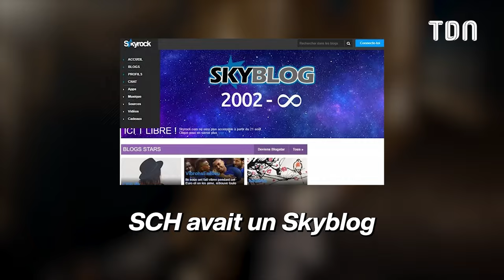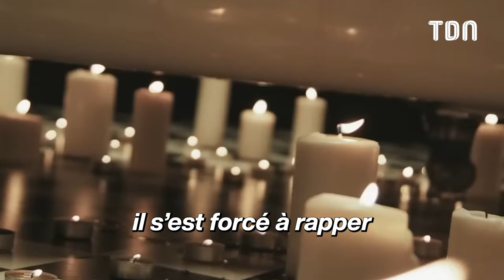Bac raté, Cuisinier, dents… Voici 11 anecdotes folles que vous ignoriez sur le rappeur SCH !